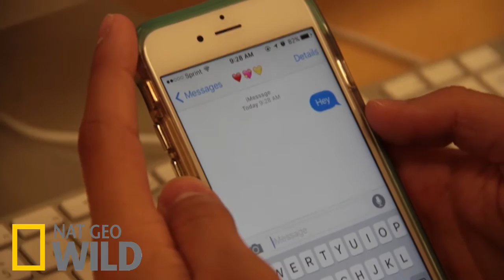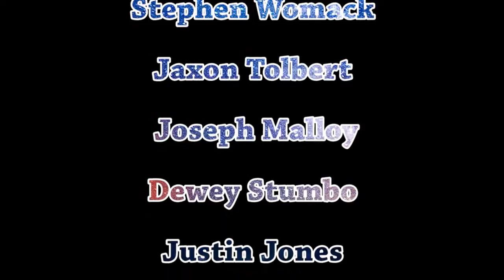The Savage Halls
A mockumentary directed by Juliana Toloza